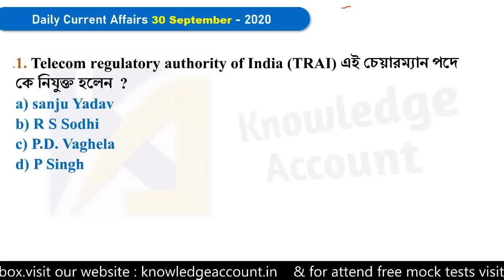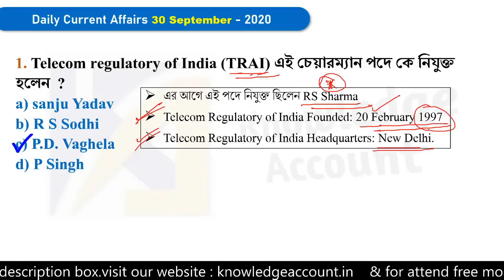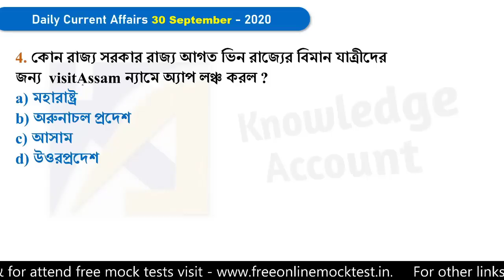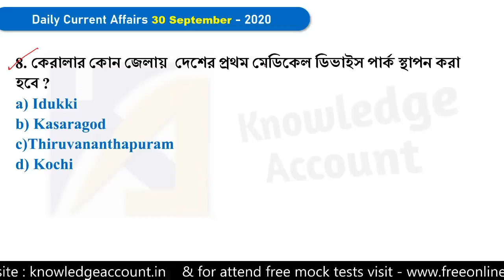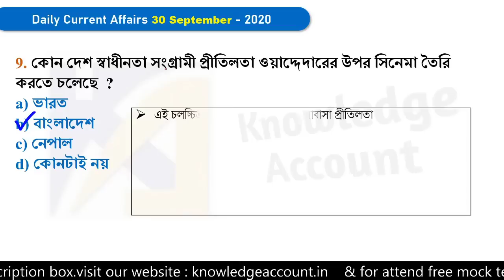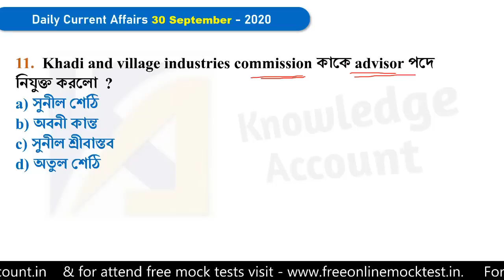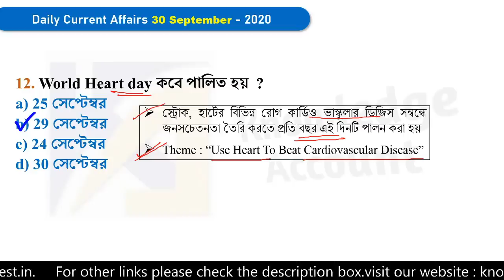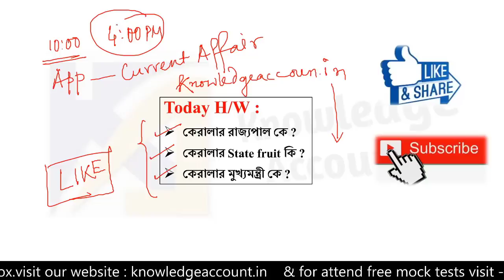30th September 2020 daily current affairs in bengali knowledge account কারেন্ট অ্যাফেয়ার্স 2020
30th September 2020 daily current affairs in bengali  knowledge account কারেন্ট অ্যাফেয়ার্স 2020

✍️ GENERAL KNOWLEDGE 2020 E-BOOK PDF (Ultimate gk book for all competitive exams)
For details of the e-book please check out the video –
Download e-book –
FULL version (604 Pages)
MINI Version (242 Pages)
(Without CA, Envs & 600+ oneliners)

✍️ সম্পূর্ণ July(2020) মাসের কারেন্ট  অ্যাফেয়ার্স (with Static Gk)
ডাউনলোড লিংক:-
✍️ সম্পূর্ণ June(2020) মাসের কারেন্ট  অ্যাফেয়ার্স (with Static Gk)
ডাউনলোড লিংক:-